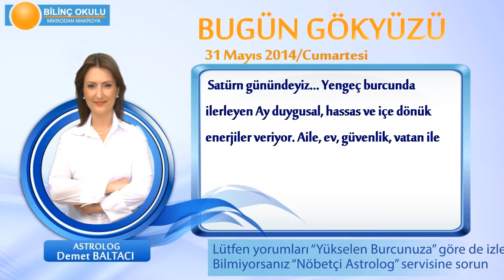İKİZLER Burcu, GÜNLÜK Astroloji Yorumu,31 MAYIS 2014, Astrolog DEMET BALTACI Bilinç Okulu